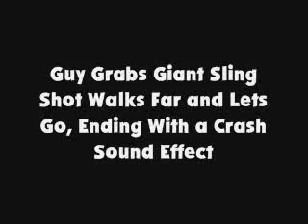Guy Grabs Giant Sling Shot Walks Far and Lets Go, Ending with a Crash SFX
Requested by The PrimeStone Amusements